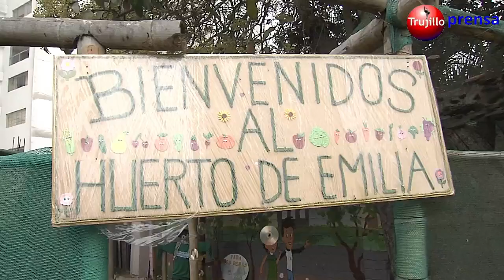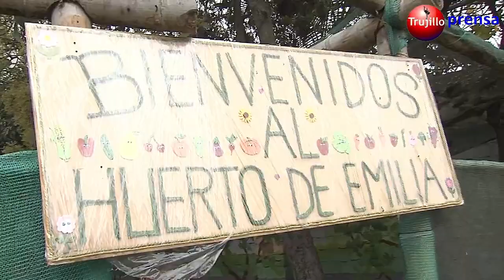🔴Visita a IEI N° 42 Elizabeth Espejo de Marroquín, Presidente Vizcarra y Primera Dama Maribel Díaz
🔴El Presidente Martín Vizcarra y la Primera Dama, Maribel Díaz Visita la IEI N° 42 Elizabeth Espejo de Marroquín. ¿Qué opinas?